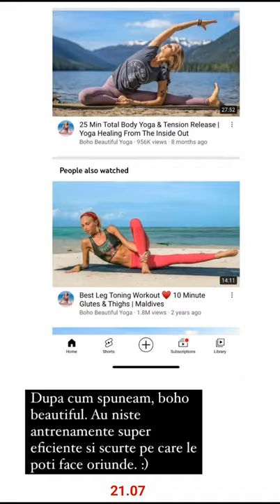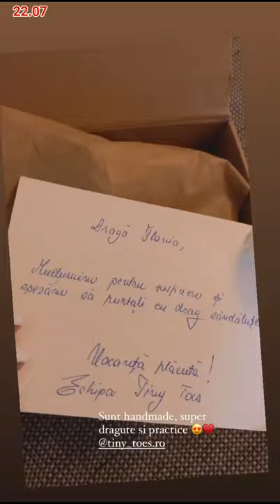Flavia Mihasan - 21-22.07.2021 \Colors Experience,cu Two-door.În Q3\Workout.Cina,la restaurant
•• 21 - 22 iulie, 2021. La Colors Experience, cu Two-door. Manichiură, păr, pregătirea pentru vacanță. Caroliță, în parc, cu taică-său. În Q3, vorbind despre antrenamente și recuperare după cezariană. \ În sufragerie, workout. Cadouri, pomană, sandale pentru puradei. Cina, în oraș, la restaurant.
31 iulie, 2021.